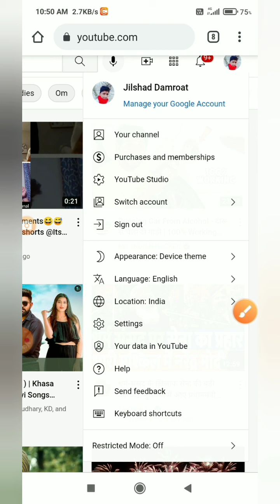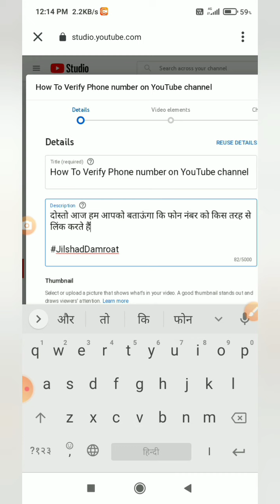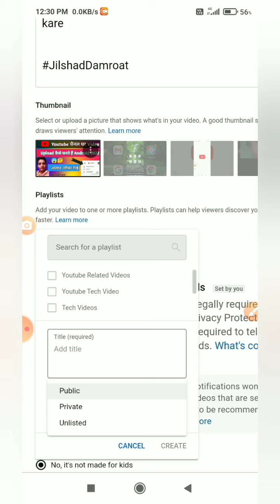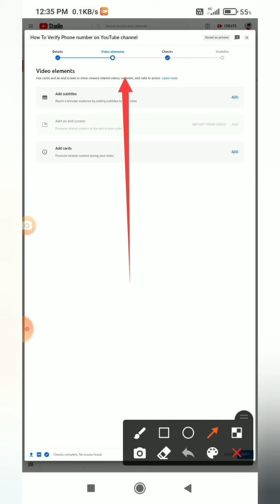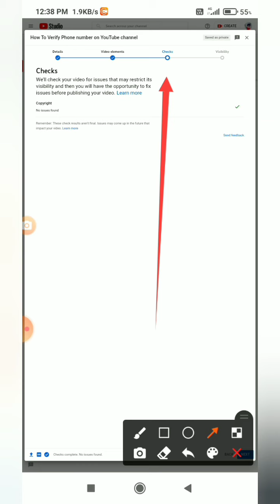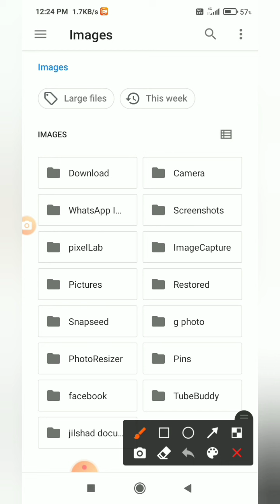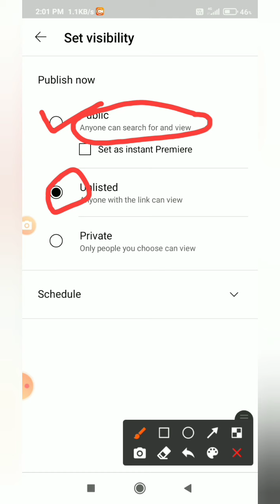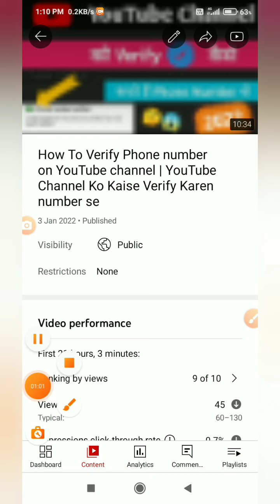How To Upload Video On YouTube | YouTube Channel Par Video Upload kaisa kare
Hello
          Dosto Aaj ham baat Karenge ke YouTube channel par video Upload kaise karte hai full video Hindi mein 👇👇

youtube channel par kaise video upload karta hai
Youtube par channel kaise banate hain video upload kaise karte hain
YouTube par channel banakar video upload kaise karte hain
youtube channel par video upload kaise hota hai
YouTube channel par video upload kaise karte hain
YouTube channel par Video Upload Full video
video Upload kaise karte hai YouTube par
youtube channel upload video editing  youtube channel upload video kaise delete karen
channel video upload kaise karen
how to upload, youtube video upload kaise kare 2023
youtube video upload kaise kare, youtube video upload
upload video on youtube with mobile
How to Upload Videos on YouTube Properly in 2023
mobile se video kaise upload kare
Channel upload video
youtube video upload time set
YouTube video upload time kaise set Karen
youtube video upload kaise karte hain youtube video upload kaise kare
youtube video upload kaise karte hai bhai btaye
youtube video upload karne ka sahi tarika youtube video upload